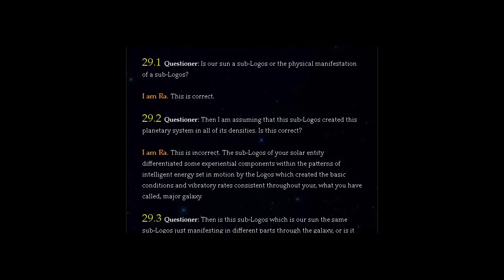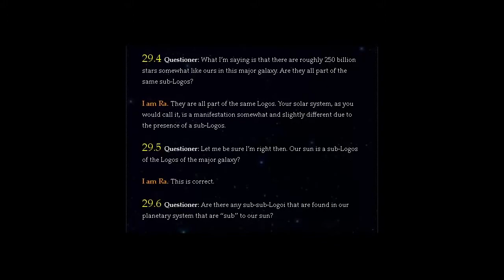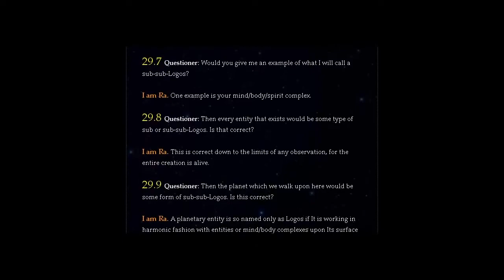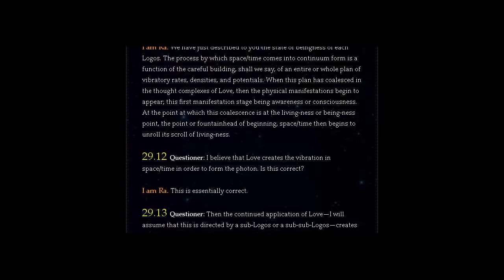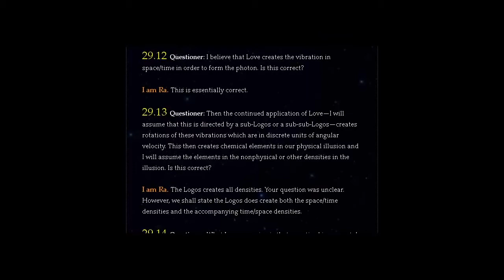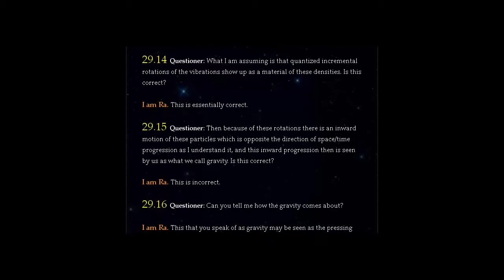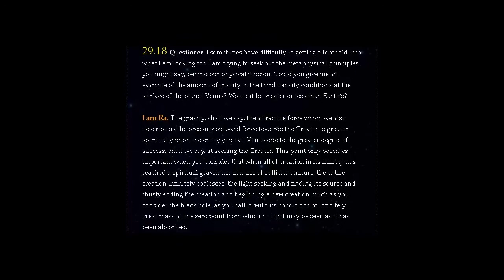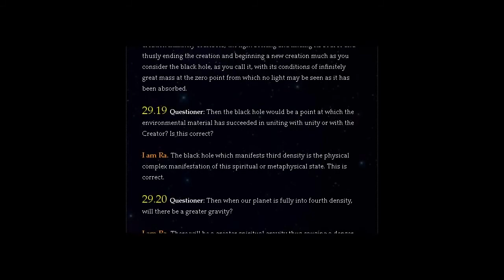THE LAW OF ONE | SESSION 29 PART ONE